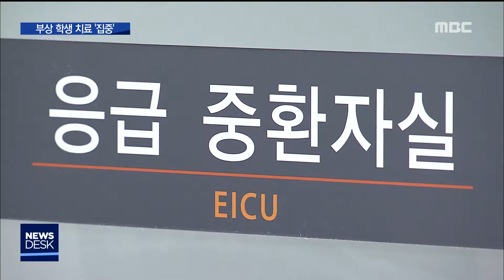2018.12.20 [원주MBC] 원주 이송 부상 학생 의식 못찾아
■  원주 이송 부상 학생 의식 못찾아

10명의 사상자를 낸

강릉 펜션 사고가 발생한 지 사흘째입니다.

원주로 이송된 부상 학생 2명은 아직 의식을

되찾지 못해 주위를 안타깝게 하고 있습니다.